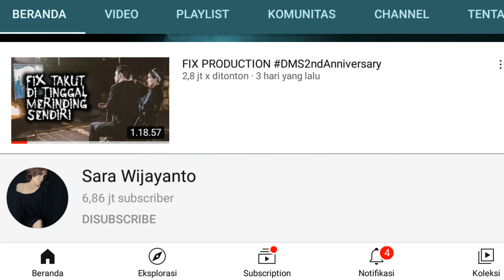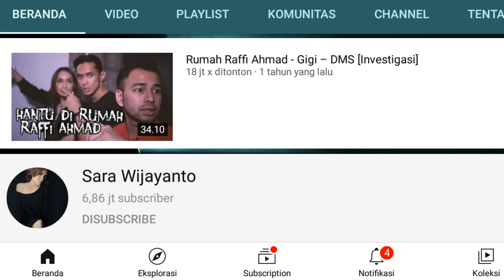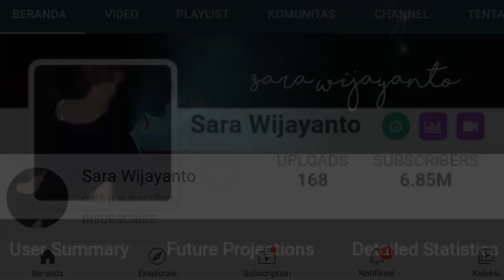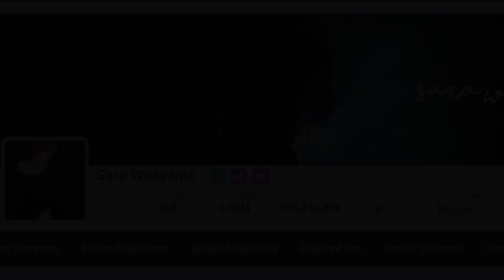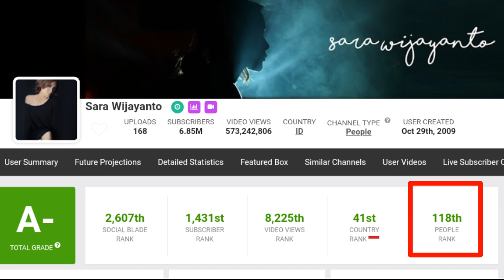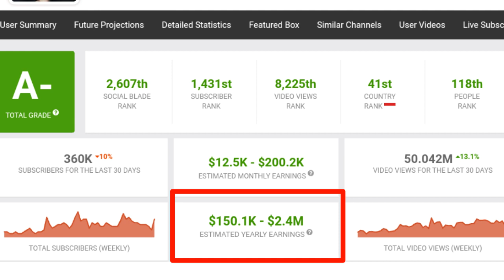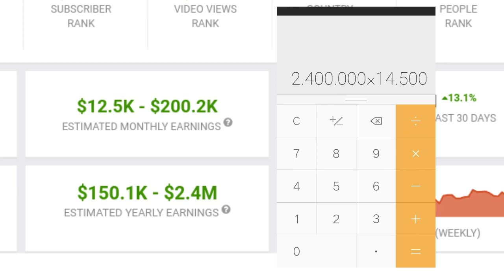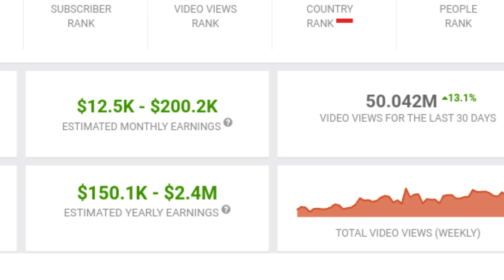Ternyata Segini Gaji Youtube Sara Wijayanto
Silahkan request siapa lagi yang mau direview.

Gaji youtuber
Gaji youtuber pemula
Gaji youtuber terbaru
Penghasilan youtuber
Sara wijayanto
Sara wijayanto terkini
Sara wijayanto hantu lila
Sara wijayanto atta halilintar
Sara wijayanto dan demian
Sara wijayanto rumah raffi
Sara wijayanto rumah tasya farasya
Sara wijayanto raffi ahmad
Sara wijayanto kisah tanah jawa
Sara wijayanto kisah cinta adik
Dms anniversary
Dms ayu ting ting
Dms nikita mirzani
Dms terbaru
Dms tiktok
Dms kisah tanah jawa
Dms jurnalrisa
Diary misteri sara
Diary misteri sara terbaru
Diary misteri sara kisah tanah jawa
Diary misteri sara jurnalrisa
Diary misteri sara lila
Diary misteri sara ade
Diary misteri sara rumah raffi ahmad
Diary misteri sara x kisah tanah jawa
Diary misteri sara atta halilintar